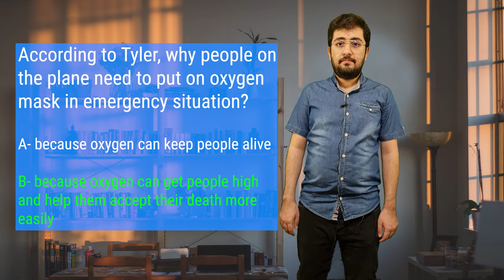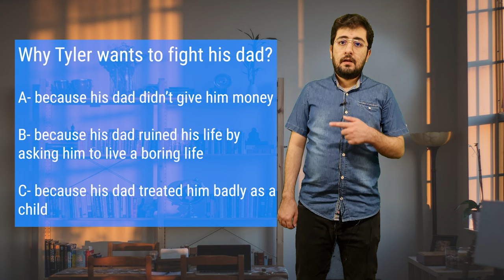✅ Learn English with FIGHT CLUB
Film-legend. Mystery movie. A film that can change lives. You can admire this film. You can hate it. But this film definitely not leave anyone indifferent. So... In this video we will talk about the masterpiece of world cinema - the film 🔥"Fight Club"🔥.
Cool story by Chuck Palahniuk, brilliant directorial work by David Fincher, the brilliant acting of Brad Pitt and Edward Norton immerse us in the depths of psychology and philosophy, make us see ourselves and our lives from a completely different angle.
"Fight Club" is a film with a complex plot and dialogue, a lot of allegory and meta-meanings. In this video, I will help you understand many difficult words and phrases, we will analyze some scenes and dialogues. By enjoying this ingenious movie, you will easily improve your English to an advanced level.
"Fight club". Watch, enjoy and learn...

00:00 introduction
01:03 test question 1
03:46 test question 2
06:58 test question 3
10:02 test question 4
12:48 ending sequence

A way to speak ideally...
✅ Write about your favorite topics in the comments
✅ Ask your questions in the comments
✅ Switch on the subtitles